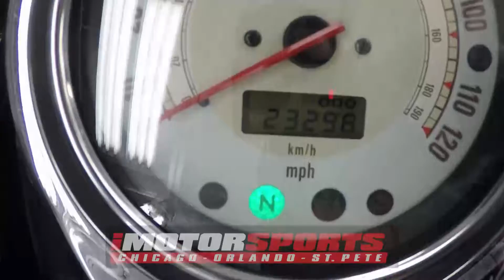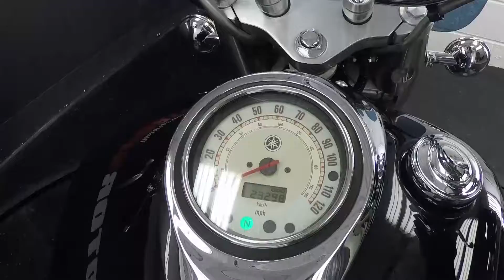2001 Yamaha V Star 1100 Classic A5386 @ iMotorsports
CUSTOM EXHAUST!

WINDSCREEN!

BACKREST!